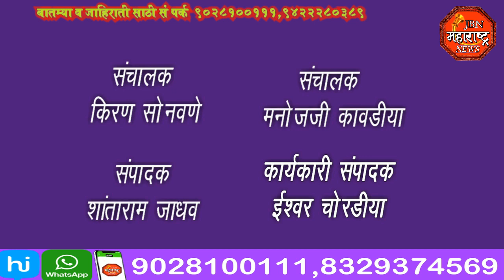jbn maharashtra news jalgaon